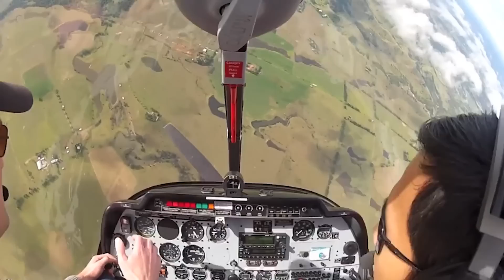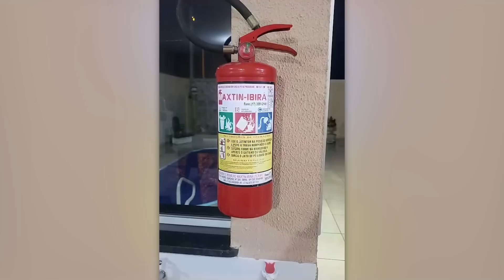Tourist Caught a Moment That Can’t Go Unnoticed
Disco in the parking lot, the feat of a snail and dancing with a bike on a head - check out this compilation to see these and other incredible videos!